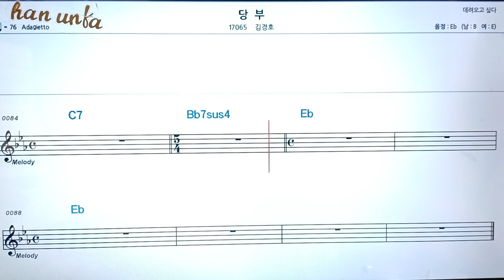당부/김경호👍노래 반주, 코드 악보,가라오케💋Karaoke*Sheet Music*Chord*MR